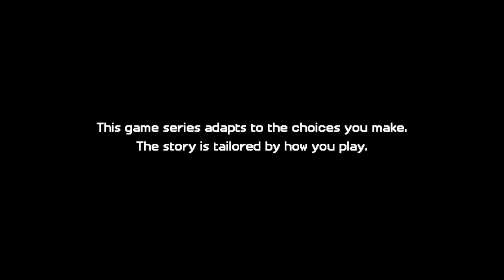Minecraft Story Mode:Season 2-The Clockmaster (6)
Well Mates', I guess I'm not the only master of a title anymore and it actually feels great. I know radar can handle it. He reminds me of someone..so long ago.